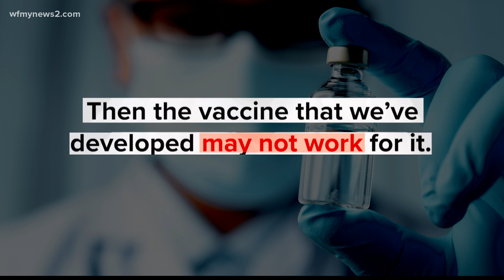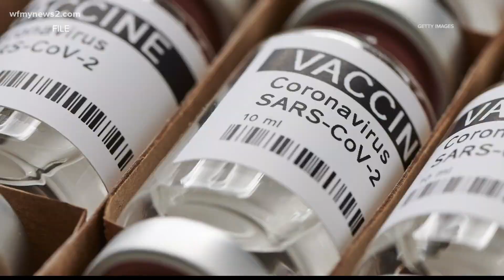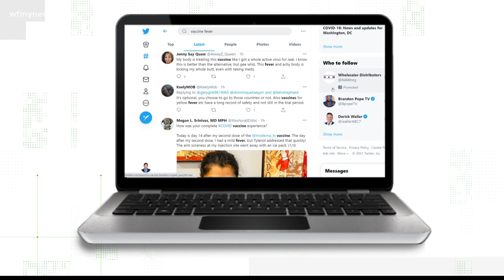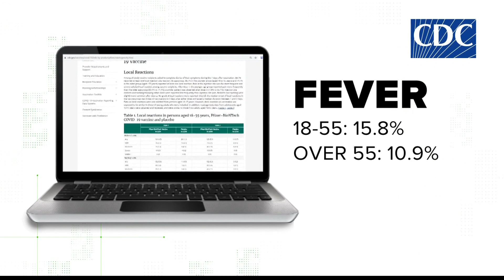How we know it’s safe for younger people to get vaccinated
Health leaders are growing concerned with the number of young people not getting the vaccine. We dig into efforts to raise that bar.

Yes, young and healthy adults should get a COVID-19 vaccine, according to medical experts. The Centers for Disease Control and Prevention (CDC) recommends people get a COVID-19 vaccine when they are eligible. Everyone 16 and older in the U.S. became eligible to get a COVID-19 vaccine on April 19.

As of April 28, more than 142 million people in the U.S. had received at least one dose of the COVID-19 vaccine, including more than 98 million people who are considered fully vaccinated.